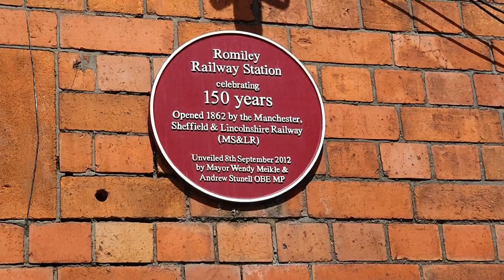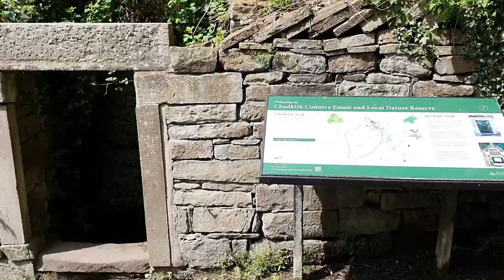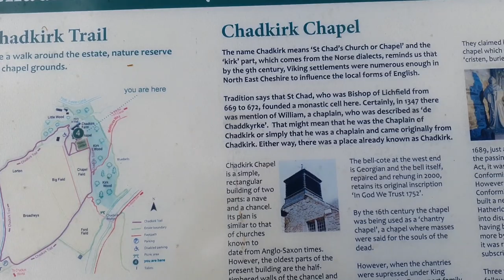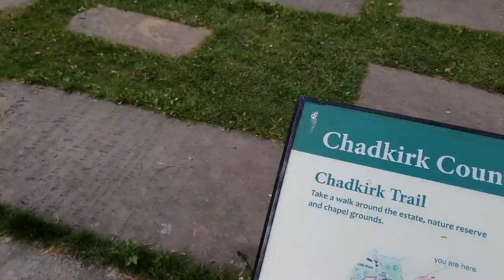16th century chapel and old river finds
if you would like to know what equipment i use
heres all the details

2000kg rope =

send me a letter i love to hear off you

THATS BRAD

83 Ducie Street
Manchester
M12JQ

United Kingdom